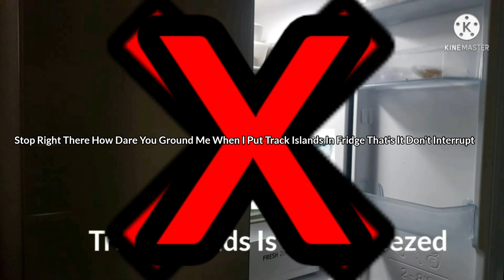I Interrupt Track Islands Video By Grounding And Interrupting Me!!!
Lol No Credit To Traco!

I Hope Track Islands Should Be Blocked!!!